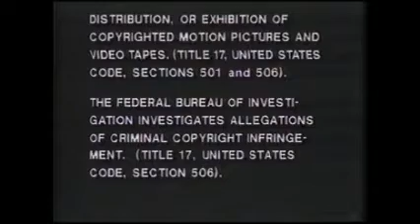Opening & Closing to The Billion Dollar Hobo 1981 VHS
Distributor: CBS Video Enterprises [MGM/CBS Home Video / Samuel Goldwyn Home Entertainment] | Original printing [Ultra rare; a very tough-to-find MGM/CBS Home Video VHS release, because whenever you see this up for sale, you'll only see Beta copies of this release]

List of contents:

Opening:
1. Warning scroll
2. Samuel Goldwyn Home Entertainment logo

Closing:
1. Last 23 seconds of end credits
2. Samuel Goldwyn Home Entertainment logo (still variant)
3. MGM/CBS Home Video logo (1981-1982) (This logo was shown at the end since this was the second Samuel Goldwyn Home Entertainment VHS ever released, which is very rare.)